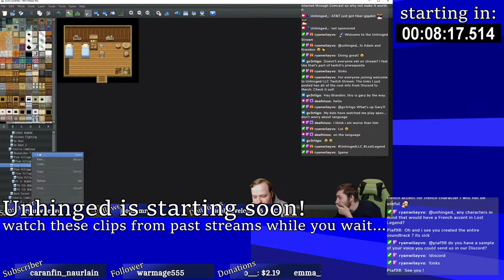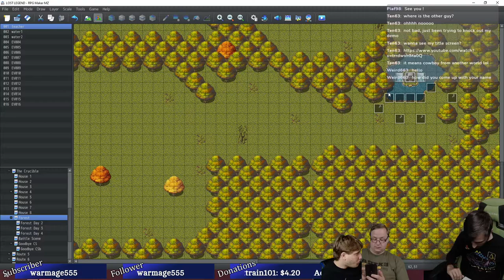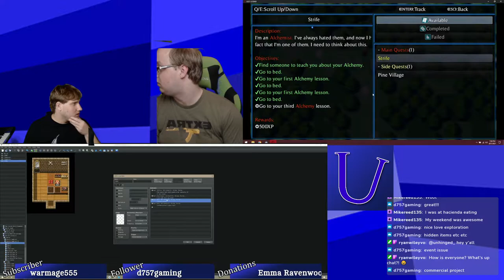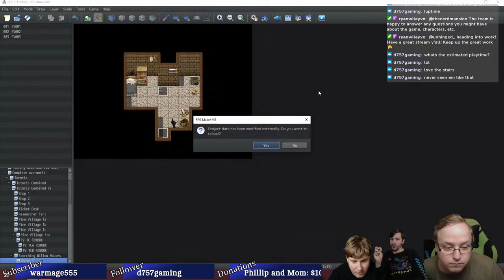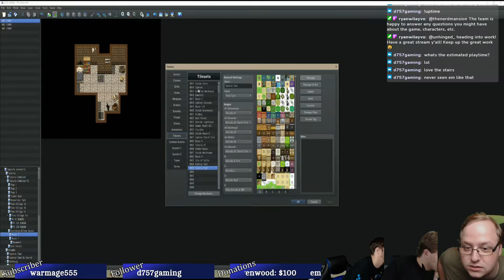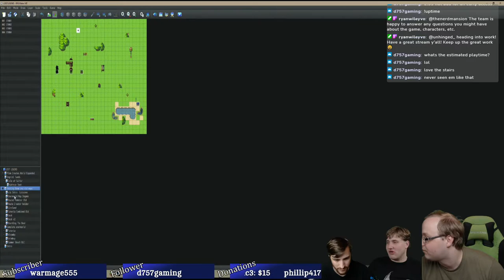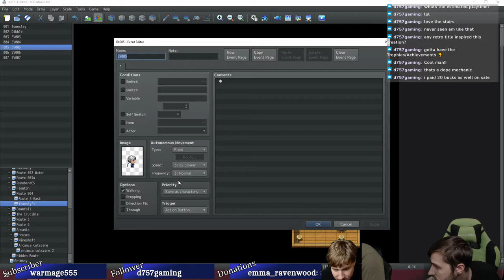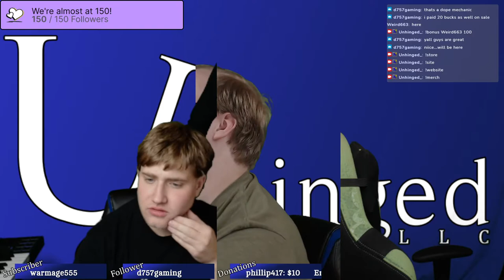LOST LEGEND DEV STREAM: AUG 31, 2021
Elijah, Adam, and Brandon continue to squish bugs in Lost Legend! We're fixing so much stuff and having a ton of fun doing it.

We love our Twitch mods!